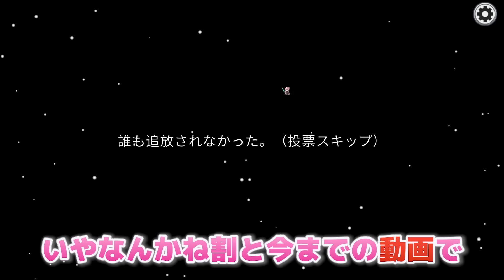てるとくんのニセモノがたくさんいるんだけど。。。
今日はてるとくんのニセモノがたくさんいるアモングアス！✨️

よろしくね！！✨